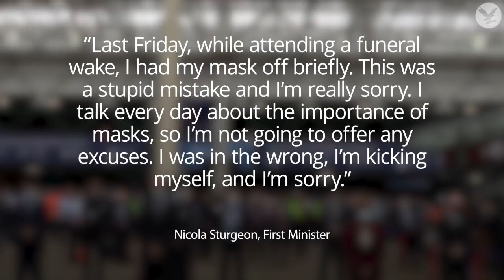Nicola Sturgeon apologises for breaching Covid 19 rules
Scotland’s First Minister Nicola Sturgeon has apologised after she breached Covid rules by taking off her face mask at a funeral wake.